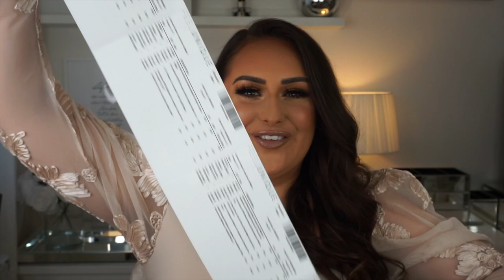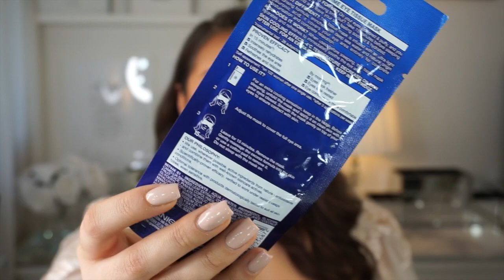£350 FEEL UNIQUE HAUL | DRUGSTORE, SKINCARE, HIGHEND | NEW IN MAY 2020!!